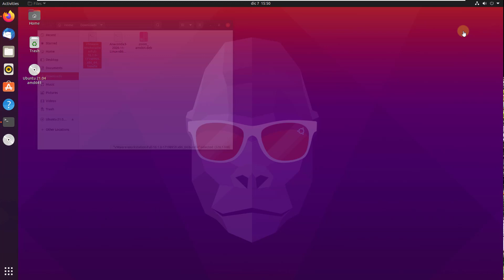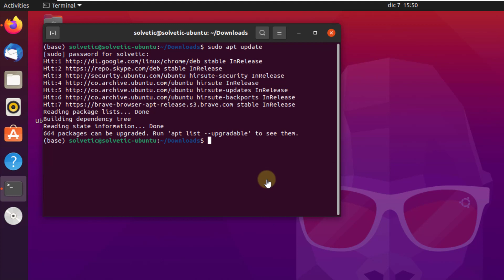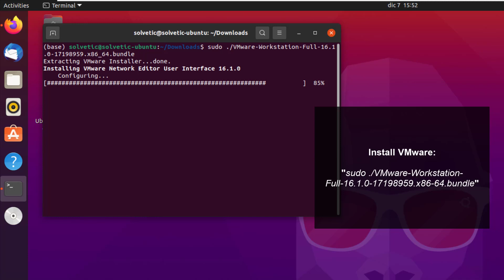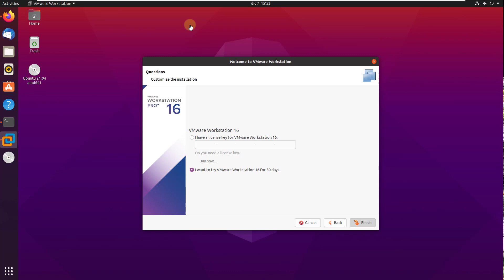📥 How to INSTALL VMWARE Ubuntu 21.04 | EASY and FAST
Solvetic_eng video-tutorial about how to INSTALL VMWARE UBUNTU 21 04

In this video we explain how to install VMWARE in Ubuntu 21.04 from the terminal with commands. We explain the complete process step by step so that it work as a guide to install VMWARE correctly, fast and easy.